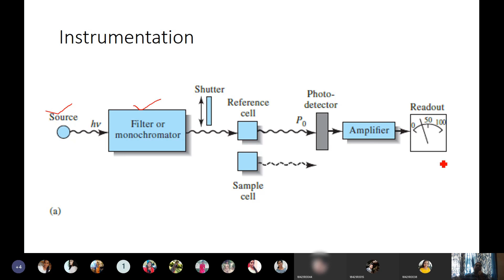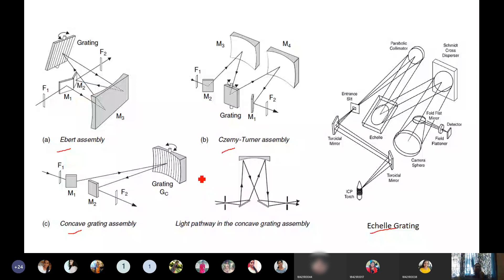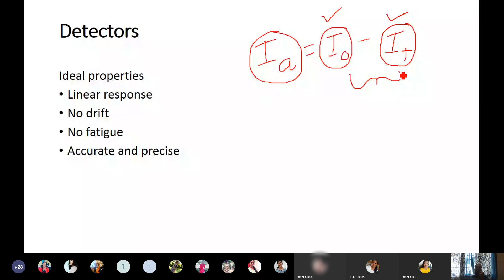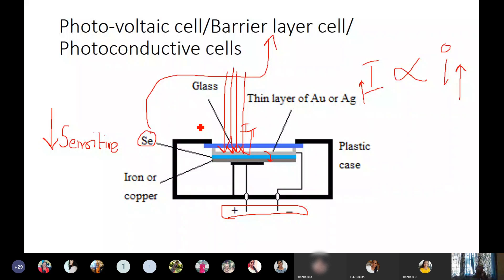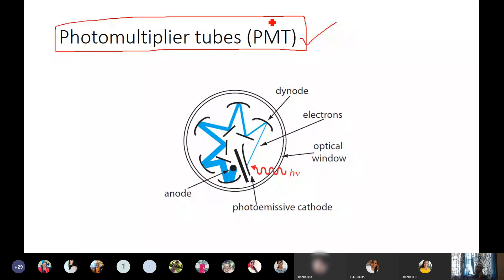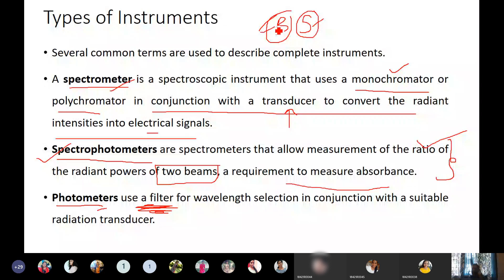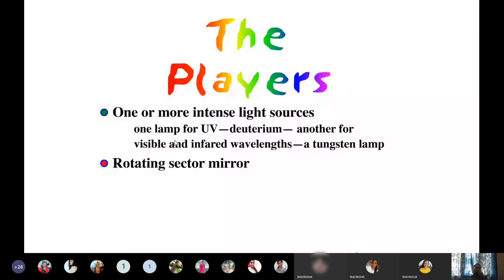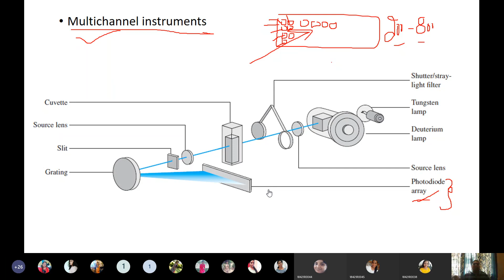Dr.ASC UV Visible Spectroscopy Instrumentation Part 2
Filters
Monochromators
Prism
Gratings
Cuvettes
UV Detectors
PMT
Photomultiplier tubes
PDA
Photo Diode Array detector